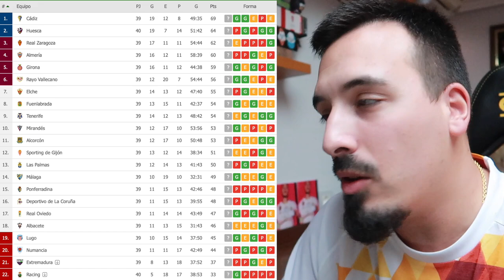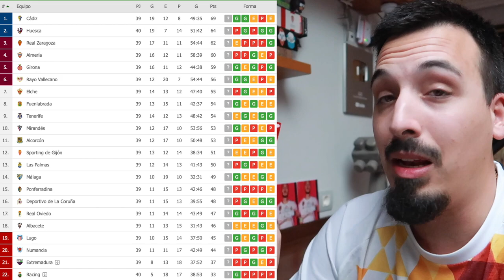CÁDIZ ASCIENDE a 1ª - RACING y EXTREMADURA DESCIENDEN a 2ªB *review 38-39/42*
El Cádiz tiene el ascenso a Liga Santander en su mano mientras que ya hay 2 equipos que confirman su descenso a 2ªB...